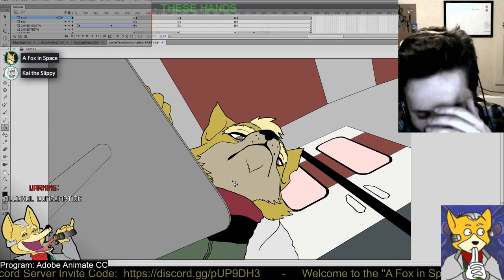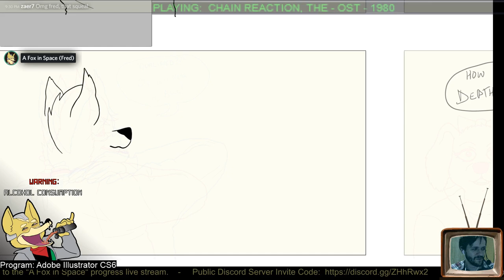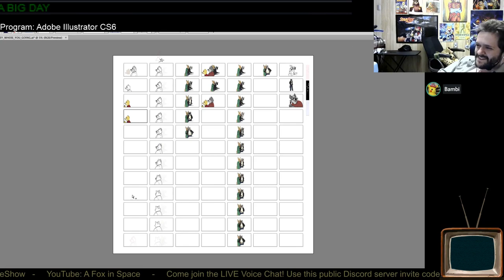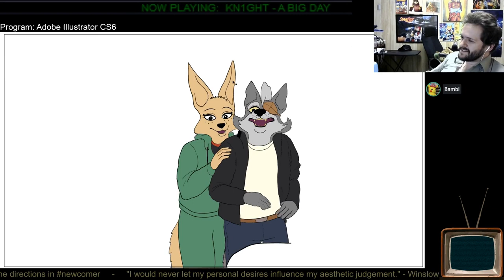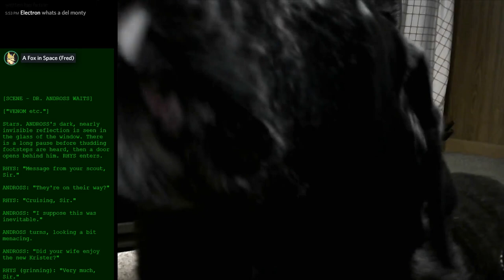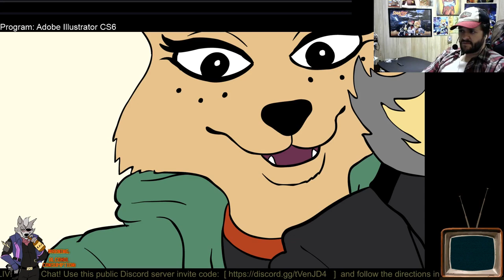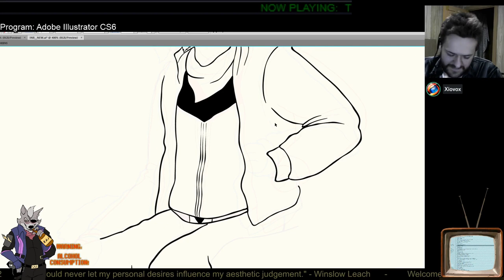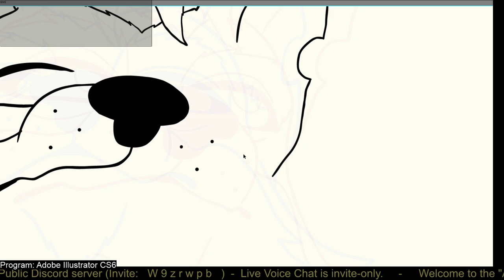Fredryk Phox Twitch Extravaganza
First and foremost I do want to clarify that I am not Fred. Some people have messaged me assuming I'm him, but that is not the case. There are links to his current work if anyone is curious.

I haven't seen anyone make a compilation of Fred's twitch clips but I was interested in seeing one so I put one together. I hope you enjoy. If you're from the Fox In Space community then hello!

Fredryk Phox streams the progress of his animations on twitch.
If you want to look into his animation and progress of his cartoon A Fox In Space click these links.